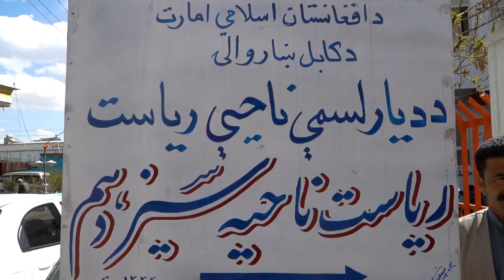تعمیر اداری ناحیه سیزدهم رنگ آمیزی و ترمیم شد